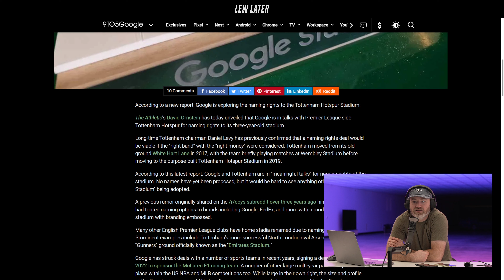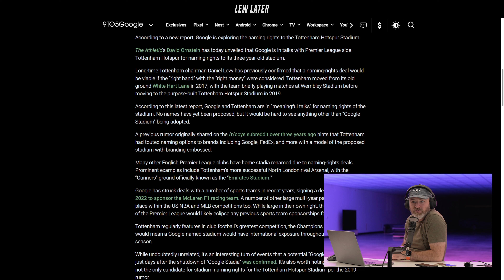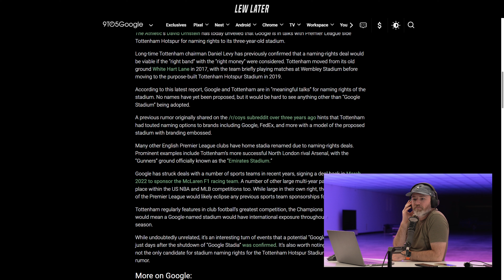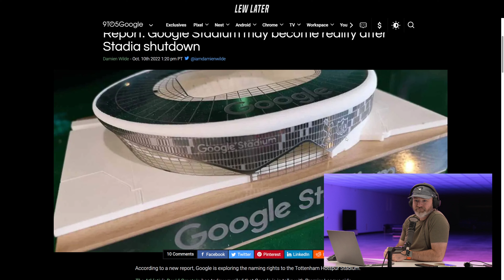Forget Stadia, It's Time For The Google Stadium